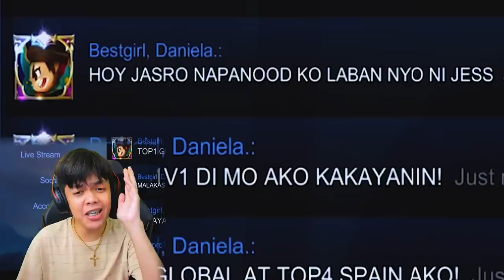Mala-YUZUKE na Galawan vs KingJasro 1v1 Match! - Mobile Legends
Trinashtalk ako ng Alucard at ito ang Nangyari..